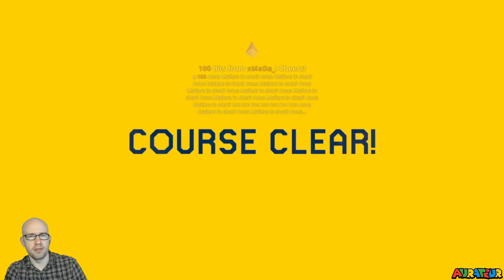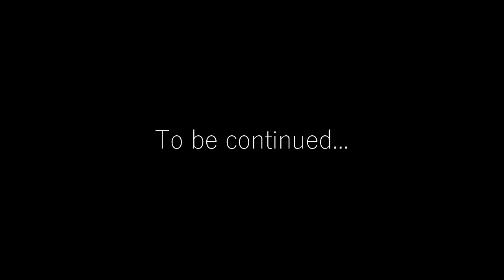No-Skip Super Expert Endless: "Shoutout to YouTube." (Part 2)